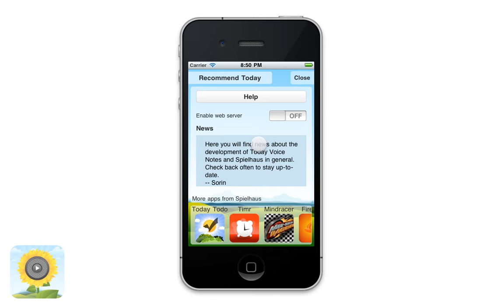Today Voice Notes - Help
You talk, I listen. Just turn your device upside-down to start recording your voice notes with style.